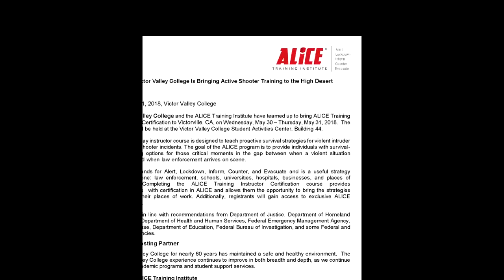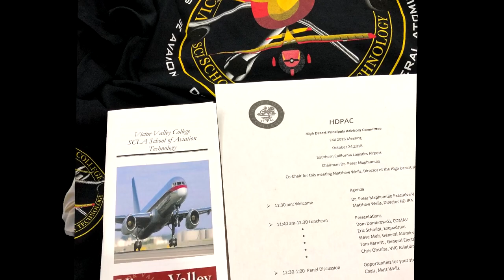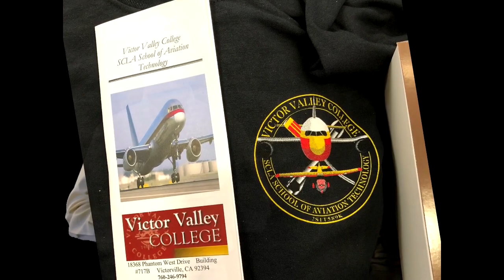November 2018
Topics Include:
10 Myths of Social Justice.
High Desert Principals Advisory Meeting.
High Desert Opportunity.
ALICE Training.
4th Annual STEM Lecture Series.
Campus Safety and Security Update.
Thanksgiving.